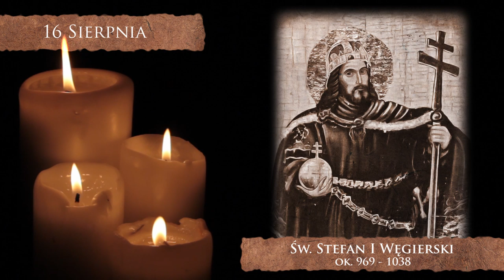Skarby Kościoła 16 sierpnia | św. Stefan I Węgierski